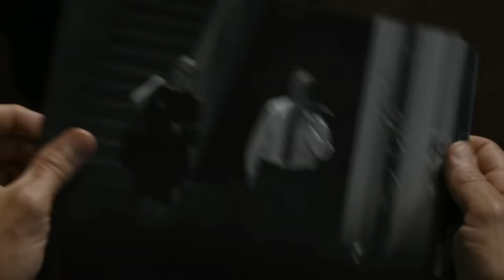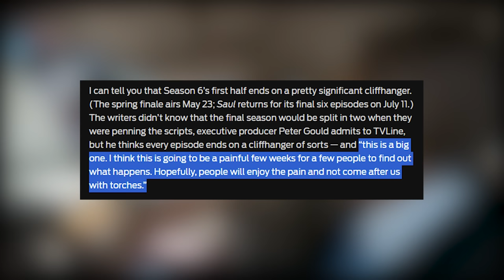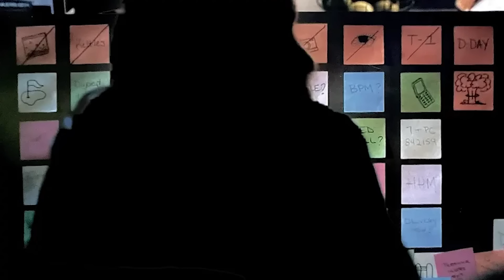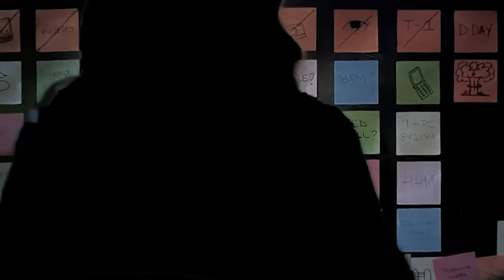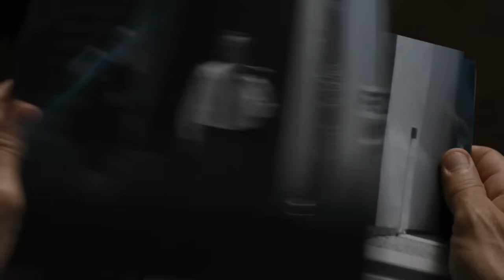Better Call Saul Season 6 Episode 6 Preview | Theories & Trailer Breakdown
Better Call Saul Season 6 Episode 6 Preview & Trailer Breakdown. Final season theories & speculation.

The sixth episode of Better Call Saul's final season "Axe and Grind" will be out next week. This video breaks down the official episode 6 teaser trailer, plus other teasers and promo photos that are out there. We discuss speculation on the upcoming season 6 episodes, and theories about how the series might end.

In the Season 6 Episode 6 teaser trailer, there are a lot of interesting images. The veterinarian Caldera makes a return, and we notice a connection to Ed the disappearer. We get a better look at Kim and Jimmy’s plan and notice they are almost at D-Day. Saul’s office has a completely different look, and we get a Lalo sighting. In the episode 6 promo photos, we get our first look at Howard’s wife Cheryl Hamlin.

Episode 606: “Axe and Grind”
Directed by Giancarlo Esposito
Written by Ariel Levine
Official Synopsis: Kim and Jimmy enlist a knowledgeable contact; Howard scrutinizes Jimmy's business practices.

What are your favorite BCS theories for the upcoming season 6? Which BrBa characters are you still hoping to see?

Better Call Saul stuff:

Season 4
Season 5
Better Call Saul Complete series
Breaking Bad complete series
University of American Samoa Land Crabs Mug

Better Call Saul is a television drama series created by Vince Gilligan and Peter Gould. It is a spin-off prequel of Gilligan's prior series Breaking Bad. Set in the early 2000s, Better Call Saul follows the story of con-man turned small-time lawyer, Jimmy McGill, beginning six years before the events of Breaking Bad, showing his transformation into the persona of criminal-for-hire Saul Goodman. Jimmy becomes the lawyer for former beat cop Mike Ehrmantraut,  whose relevant skill set allows him to enter the criminal underworld of drug trafficking in Albuquerque, New Mexico. The show premiered on AMC on February 8, 2015. The show's sixth and final season premiered on April 18, 2022.

Chapter Timestamps
0:00 Intro
0:49 Episode 6 Description & Teaser Breakdown
4:29 Character Return
8:04 Mike & Lalo